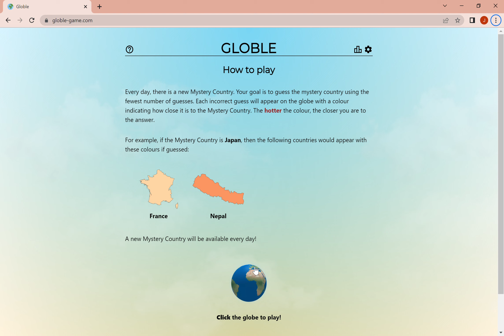Yikessss - Globle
Not my best if I'm honest